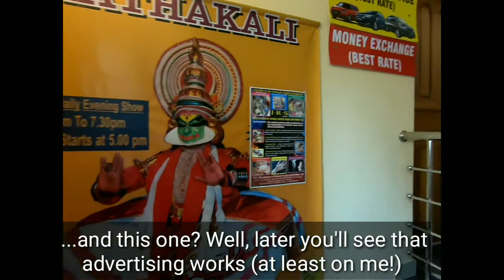Kerala, India (2019) our first 48 hours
Visiting Kochi, Kerala, India for the first time. Our accommodation and some food and entertainment in the first 48 hours.